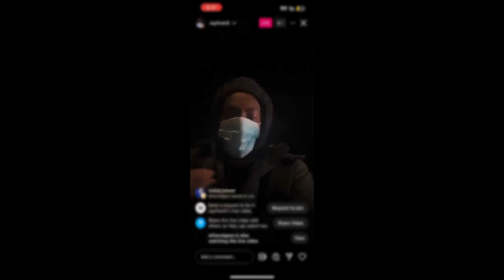CREEP AT NIGHT-LUHJAYOTW FT. WSB AJ,WSB ZAY